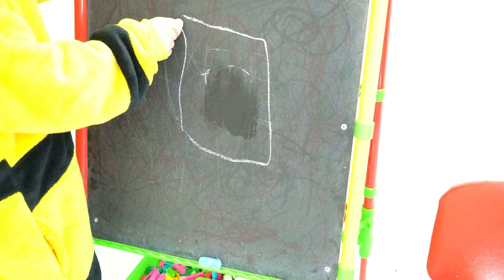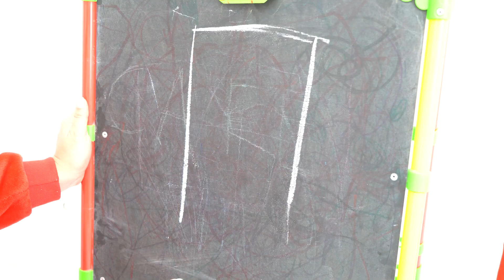Ребенок нарисовал плитку шоколада и не хотел делиться с мамой